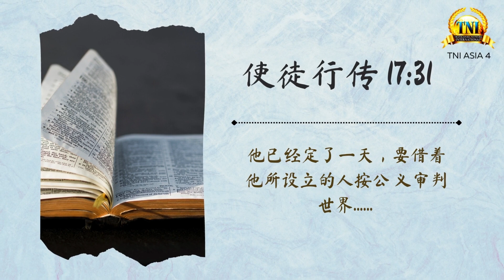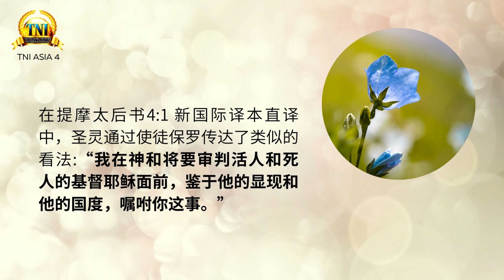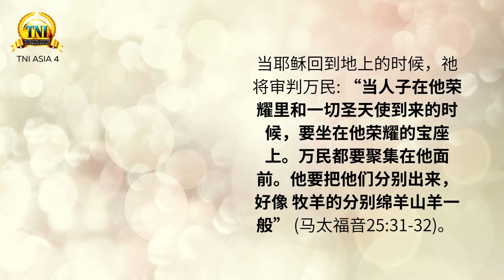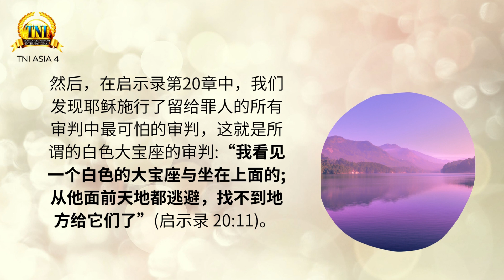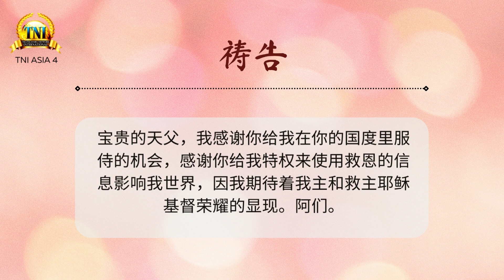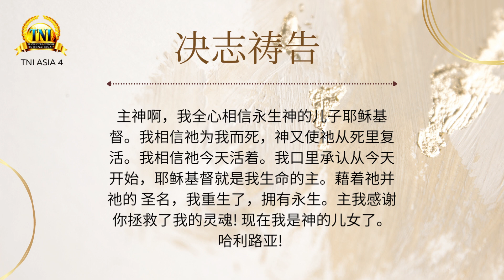耶稣基督是审判众人的主 ||| 16/11/2022 话语的实际 ||| PASTOR CHRIS OYAKHILOME